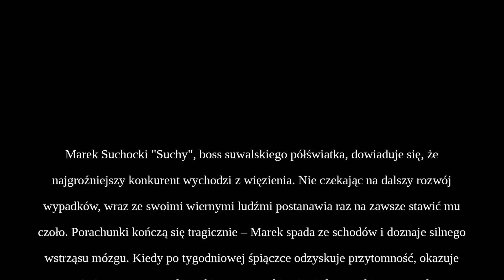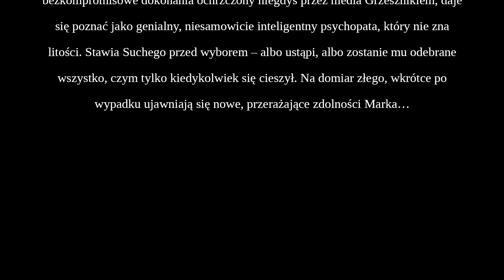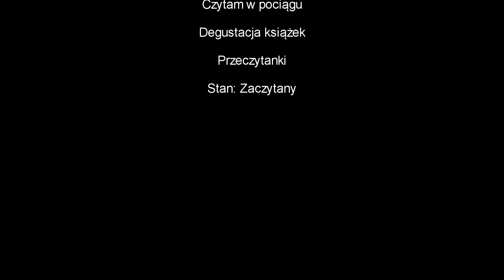Artur Urbanowicz - Grzesznik (storyboard)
Obejrzyj fragment powieści z ilustracjami!